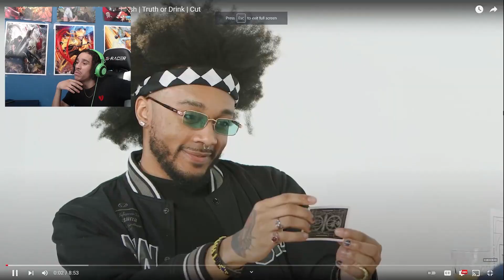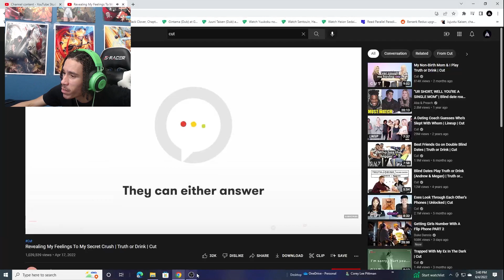SIMPS USE ALCOHOL TO GET THEIR CRUSHES